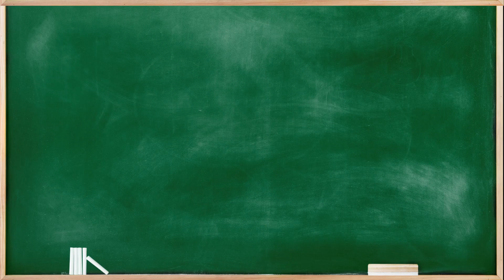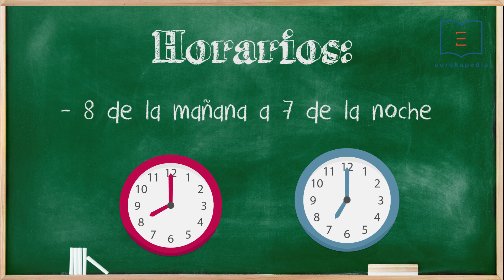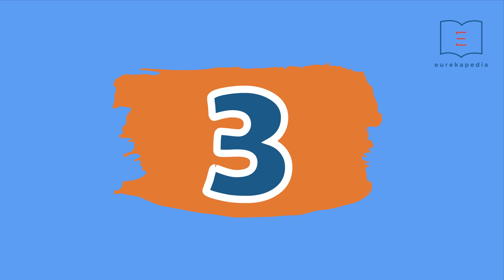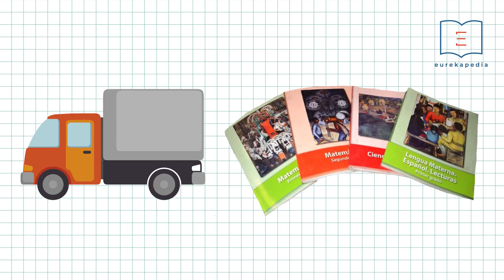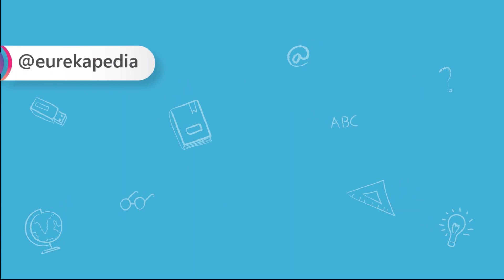Tips Regreso a Clases a Distancia 2020 | ¡Horarios en Descripción!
El regreso a clases 2020 está cerca, sin embargo, esta vez será muy diferente, pues las clases serán a distancia por la difícil situación que estamos afrontando en el mundo. Esto será todo un reto para padres de familia y estudiantes.

Por ello, aquí te daremos más información y algunos tips para que este regreso a clases te sea más sencillo.

CANALES Y HORARIOS

PREESCOLAR
Canal 11.2 y 5.2 8:00 a 9:00 hrs.
Canal 3.2 15:00 a 16:00 hrs.
Canal 10.2 17:30 a 18:30 hrs.

PRIMARIA
1° CANAL 11.2 y 5.2 9:00 a 11:30 hrs.
CANAL 7.3 12:00 a 15:30 hrs.
CANAL 10.2 18:30 a 21:00 hrs.
2° CANAL 11.2 y 5.2 11:00 a 13:30 hrs.
CANAL 7.3 15:00 a 17:30 hrs.
CANAL 10.2 20:30 a 23:00 hrs.
3° CANAL 11.2 y 5.2 13:30 a 17:00 hrs.
CANAL 7.3 17:30 a 20:00 hrs.
CANAL 10.2 7:30 a 10:00 hrs.
4° CANAL 11.2 y 5.2 16:30 a 19:00 hrs.
CANAL 7.3 19:30 a 22:00 hrs.
CANAL 10.2 09:30 a 12:00 hrs.
5° CANAL 11.2 y 5.2 19:00 a 21:30 hrs.
CANAL 7.3 07:30 a 10:00 hrs.
CANAL 10.2 12:00 a 15:30 hrs.
6° CANAL 11.2 y 5.2 21:00 a 23:30 hrs.
CANAL 7.3 09:30 a 12:00 hrs.
CANAL 10.2 15:00 a 17:30 hrs.

SECUNDARIA

1° Canal 3.2 16:00 a 19:00 y 21:30 a 00:00 hrs.
2° Canal 3.2 08:00 a 11:00 y 18:30 a 21:30 hrs.
3° Canal 3.2 10:30 a 13:30 hrs.
Canal 6.3 15:00 a 18:00 hrs.

Además:

- Resumen situación actual del Regreso a Clases 2020.
- Tips para regresar a clases en esta modalidad.
- Canales que transmitirán las clases.
- Hábitos y recomendaciones.
- ¡Y datos que no conoces!

Te invito a dejar tus comentarios, aclaraciones o solicitudes. Lo importante es aprender todos justos. Tus aportaciones nos permitirán crecer como comunidad. :D

CRÉDITOS